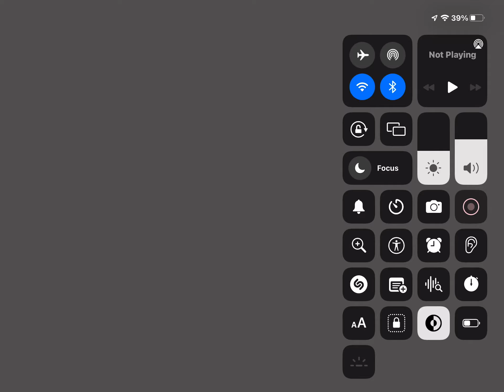Chainsaw man vs katana man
Denji vs Samurai